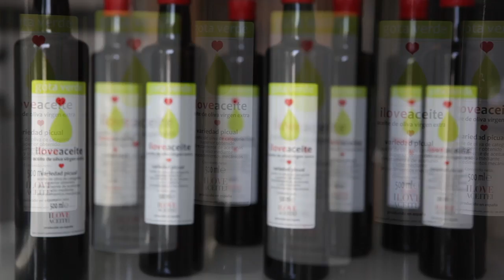iloveaceite: pan, aceite de oliva virgen extra y tomate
iloveaceite: cómo preparar pan, aceite de oliva virgen extra y tomate
Easy, quick and healthy:  how to make bread, tomato and extra virgin olive oil.